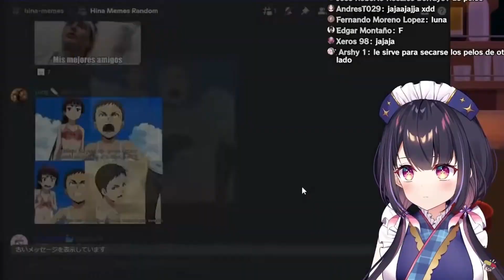Yo también lo sabia, y el chat igual, hasta quién lo está viendo ahora lo sabia...